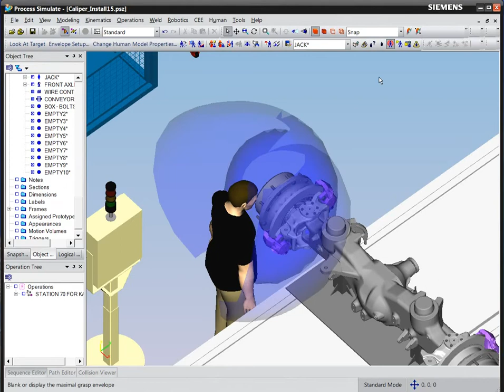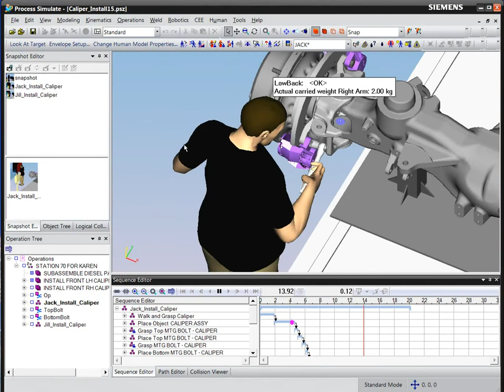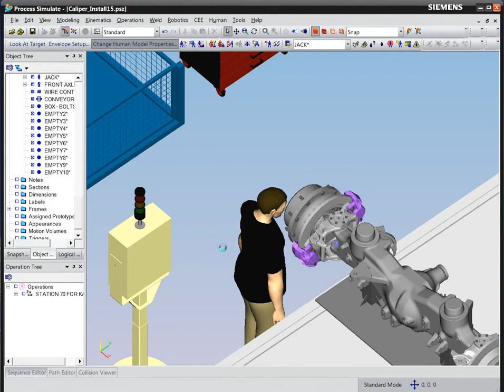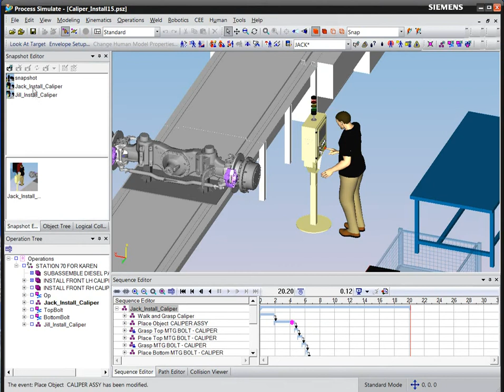Jack Human Simulation - anthropomorphic databases and task analysis tools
Learn how you can design better manual assembly stations using our human simulation tools. This video shows the range of anthropometric databases and task analysis tools available in Jack